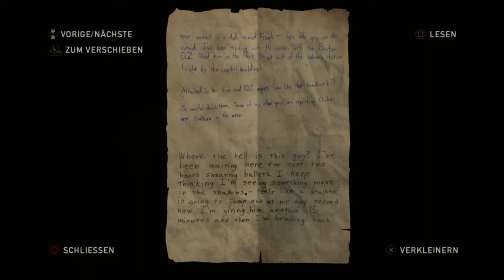Let's Play The Last of Us™ Remastered #09 Flucht aus dem Museum